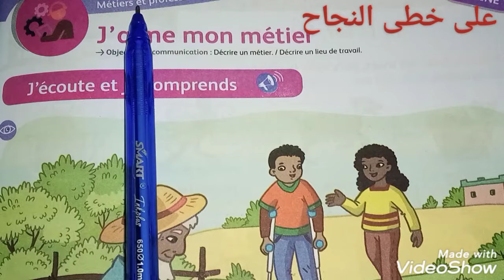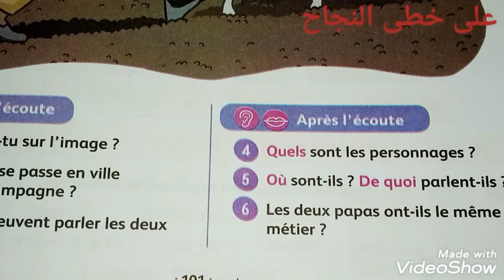J'aime mon métier/ page 101/mes apprentissage en français 3 AEP